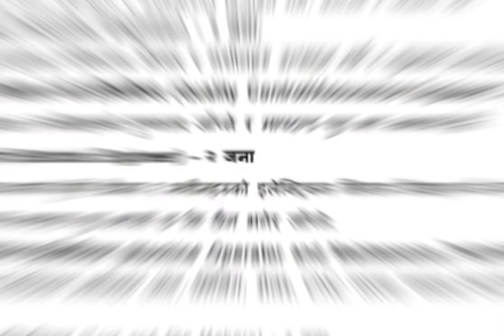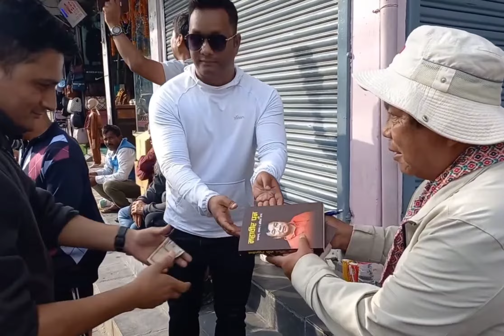Job Vacency | Willing Candidate Can Apply | राष्ट्रिय आबिष्कार केन्द्र बिरगन्ज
releated search code

popular hastag

यो भिडियोहरु पनि हेर्नुहोस

Suggested channel